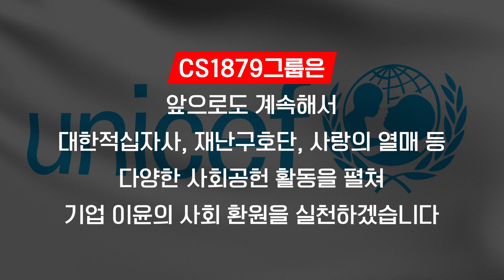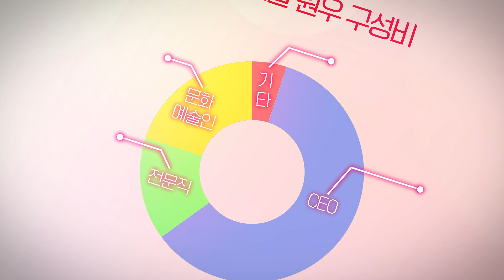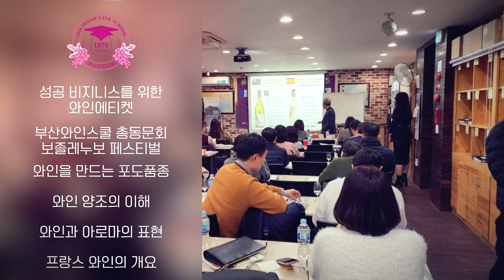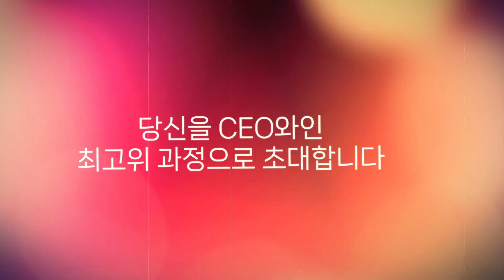[부산와인스쿨] 유니세프한국위원회 후원금 전달